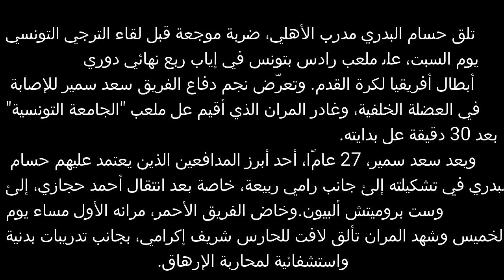بشرى سارة لجمهير الترجي قبل مبارات القمة